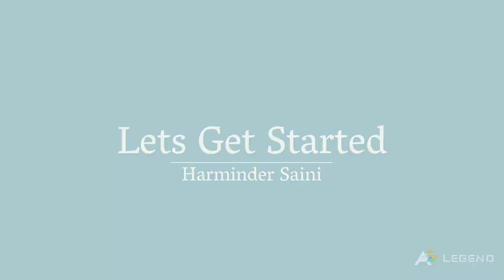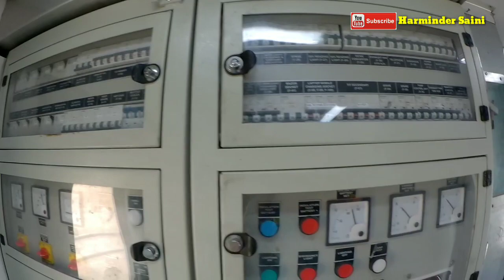Hazoor Sahib By train journey - Sachkhand express - Nanded Sahib to Chandigarh full informative vlog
Hello friends this is one of the best experiences in train especially when you are with your family.
 Sackhand Express 12715 starts everyday from Nanded Sahib to Amritsar and 12716 starts everyday from Amritsar to Nanded Sahib.
Crossing more than 39 junctions heading towards nanded sahib covers almost 2000 kms in 30 hours  from Chandigarh..

Best trip ever when you are with your family.